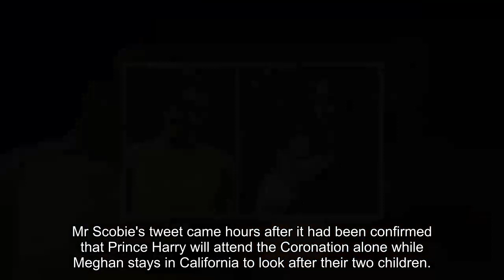Royal Family LIVE: Meghan's biographer shames woman in 'get your mum' row over Duchess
Meghan Markle's biographer, Omid Scobie, has shamed a woman on Twitter after posting a screenshot of their conversation. Mr Scobie tweeted: "Someone needs to come get their mum[sic]" above a photo of a conversation with Elizabeth Morris who sent him unsolicited criticism.

In the message, sent on Thursday, Ms Morris told Mr Scobie: "You are a charlatan, a despicable human being without one ounce of integrity." This isn't the first time Ms Morris has messaged Mr Scobie. On September 8th 2022, she wrote: "Damn you, Prince Harry and Meghan Markle for Queen Elizabeth's death which you helped accelerate." Mr Scobie's tweet came hours after it had been confirmed that Prince Harry will attend the Coronation alone while Meghan stays in California to look after their two children.

FOLLOW BELOW FOR LIVE UPDATES...